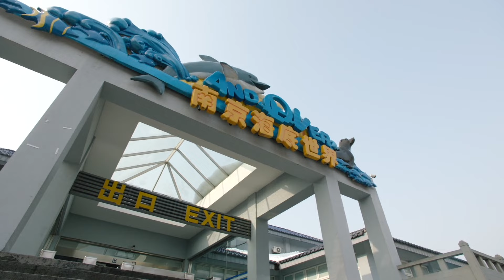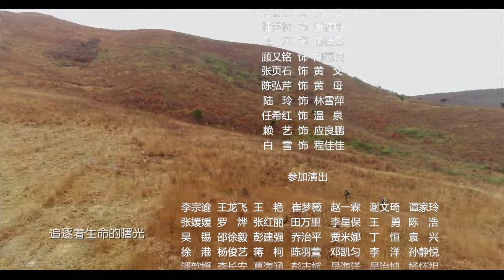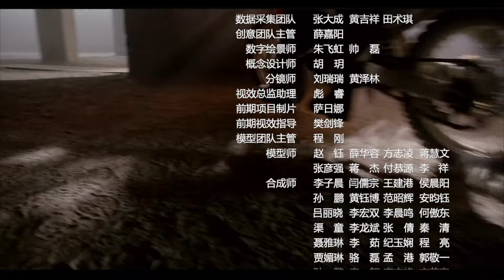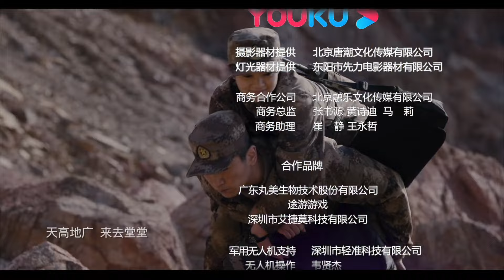《陆战之王/THE KING OF LAND BATTLE》34 新一代“兵王”在成长｜陈晓 王雷 吴樾 张雅钦【捷成华视悬疑剧场】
《陆战之王》
导演：康洪雷 张寒冰
主演：陈晓 王雷 吴樾 张雅钦
集数：50集

剧情简介：
富家子弟张能量考大学失利,被爷爷张友良反复动员下参军入伍,选择了陆军里最为艰苦的兵种——坦克兵。张能量思维活跃，善于逆向思维，办事往往不按常理出牌。本以为到部队凭他的聪明和身体素质可以暂露头角，不想却遇见了劲敌于大雷.